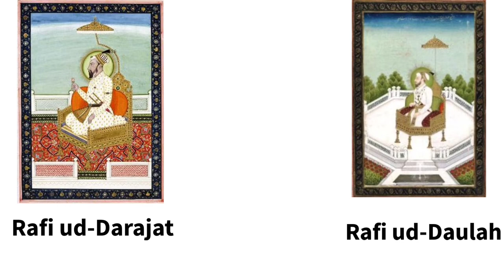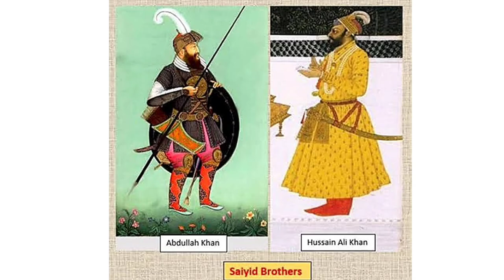Biography of Rafi ud-Daulah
This video is about Rafi ud-Daulah
I have discussed this in Hindi language which helps you to understand easily.

India map political ⤵️🗺🗺🗺